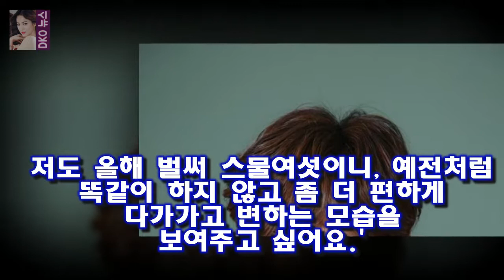[★FULL인터뷰]데뷔18년차 로맨스 연기가 편해졌다는 유승호- 스타뉴스 국민 아역배우였던 유승호는 어느새 잘 컸다는 말이 미안한 어른이 됐다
지난 2000년 MBC 드라마 가시고기로 데뷔한 유승호(25)는 18년차 배우다
국민 아역배우였던 유승호는 어느새 잘 컸다는 말이 미안한 어른이 됐다
집으로의 귀여운 꼬마 이미지가 강했던 그가 아역에서 성인배우로 어떻게 넘어갈까 걱정하는 사람들도 있었지만 유승호는 보란 듯이 20대 대표 배우가 됐다
얼핏 보면 그냥 자연스럽게 지나온 것 같지만 그 속에는 유승호만의 고민과 선택이 녹아있다

인교진은 이날 연말 연기대상 시상식에서 받고 싶은 상으로 조연상을 꼽았다 인교진 高졸업 후 상 받은 적 없어..조연상 욕심(인터뷰)- 스타뉴스 :
[Oh!쎈 초점] 영원한 사랑..태양♥민효린 결혼식→피로연 완벽한 축제  애프터파티까지 동료 스타들이 총출동해 완벽하고 행복한 웨딩 데이를 완성했다:
3일 오후 방송된 MBC 토요드라마 돈꽃 마지막회에는 강필주(장혁 분)가 정말란(이미숙 분)을 파멸하고 청아그룹의 세 돈꽃 종영..장혁 평생걸친 복수 끝내고 새출발- 스타뉴스 :
모태솔로 박시환 슈퍼위크합격 박재한(한경일)탈락예상  악마의 편집이라는 별명답게 이번에도 슈스케 5 제작진은 사람들의 호기심을 제일 자극하는 장면으로 방송을 끝내는군요 :
인교진은 2일 서울 신사동의 한 카페에서 진행된 KBS 2TV 월화 드라마 저글러스:비서들(이하 저글러스) 종 인교진 동상2 출연 후 소이현에 경제권 양도(인터뷰)- 스타뉴스 :
능력 있는 고아를 이상형으로 여겼던 커리어 우먼 차윤희로 분했던 김남주가 다시 드라마의 주인공으로 나선 게 김남주가 보여준 유리천장 커리어우먼의 삶 :